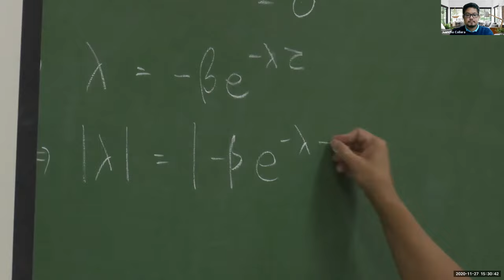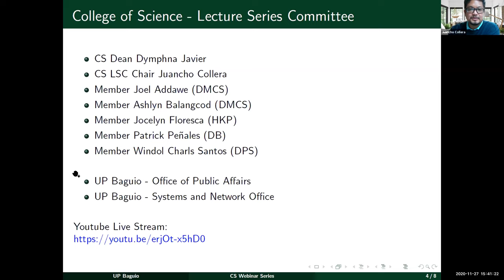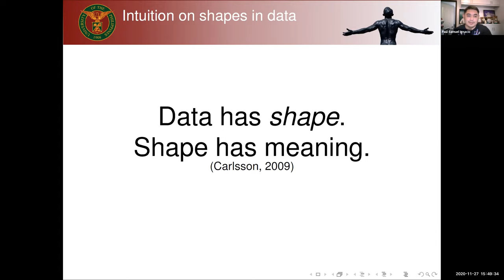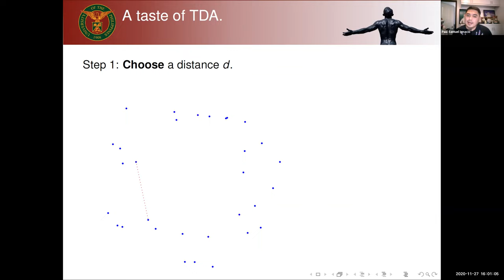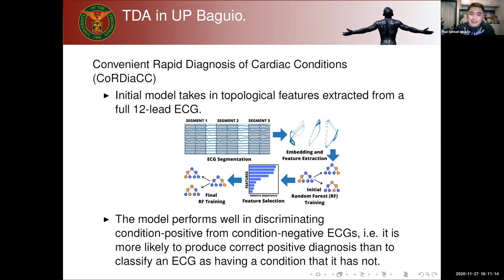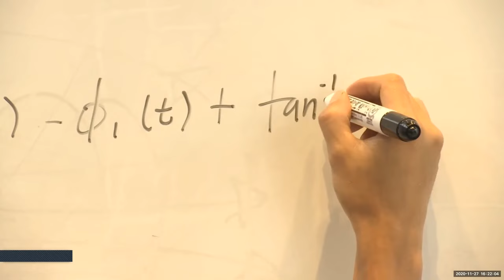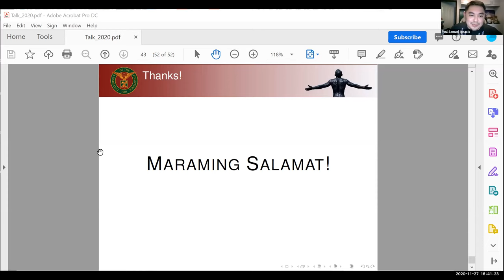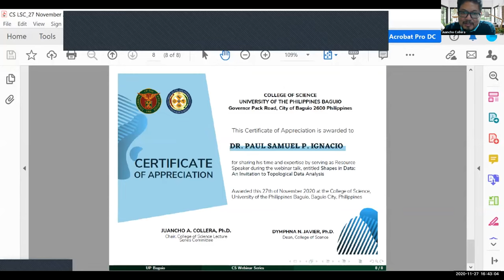UP Baguio Live Stream -- CS Webinar -- Shapes in Data: An Invitation to Topological Data Analysis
CS Webinar -- Shapes in Data: An Invitation to Topological Data Analysis

27 November 2020, 3:30 PM
Speaker: Paul Samuel P. Ignacio, PhD,
Associate Professor of Mathematics,
Department of Mathematics and Computer Science
College of Science
University of the Philippines Baguio